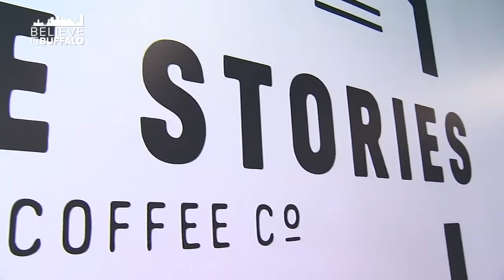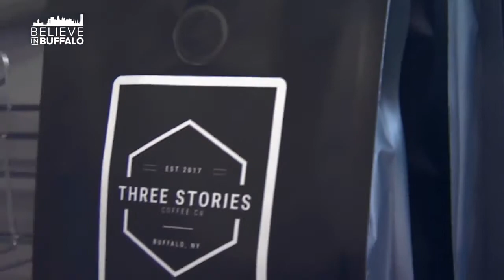Three Stories Coffee Company working to improve Buffalo one latte at a time